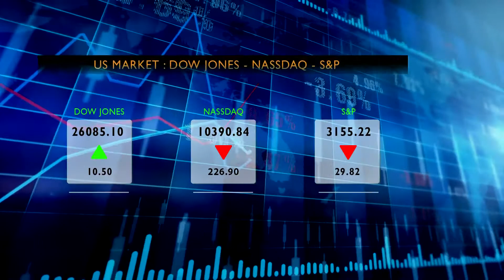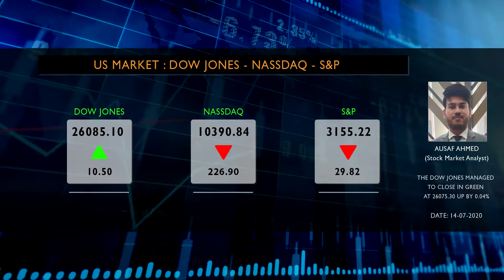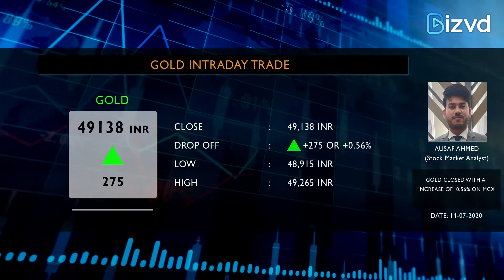Morning Bell | NIFTY | SENSEX | DOW JONES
Sensex closes 0.27% points higher
Financials and banking stocks drag the market down.
Following gains in TECHM,  HINDALCO, HCLTECH, RELIANCE on upbeat sentiment as hopes of an economic recovery the sensex closes on a bullish note in the ending session.